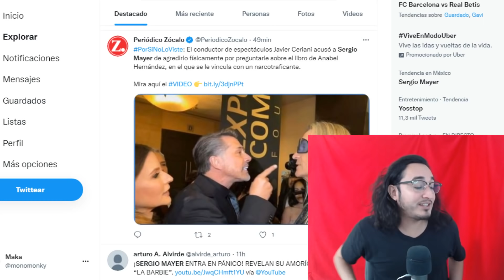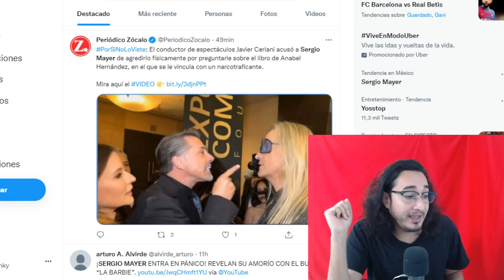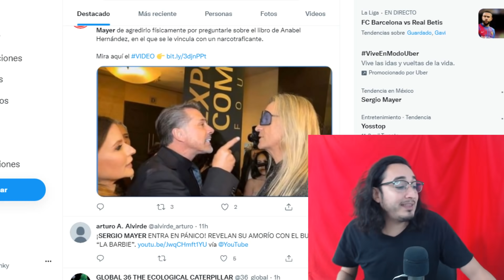TREPADOR ! Sergio Mayer DEMANDADO en USA por AGREDIR a reportero